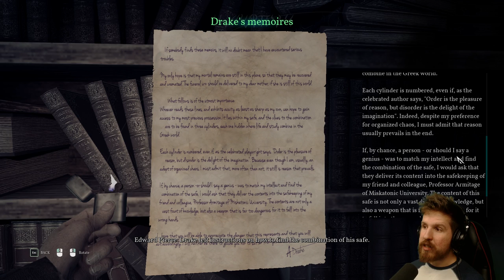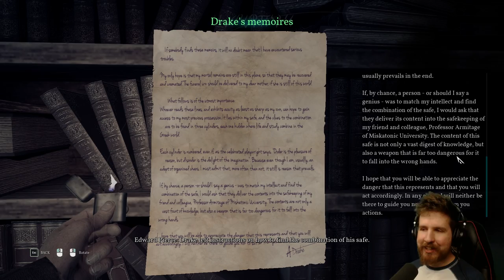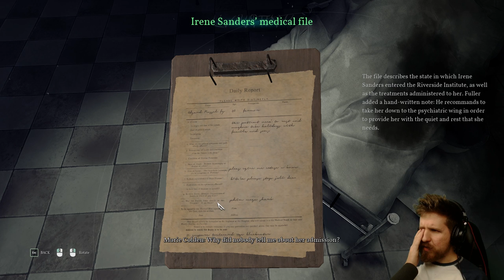TRAPPED IN THE ASYLUM - Call of Cthulhu [Part 4]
Call of Cthulhu continues with Chapters 7, 8 and 9. Game's starting to... take an unfortunate turn.